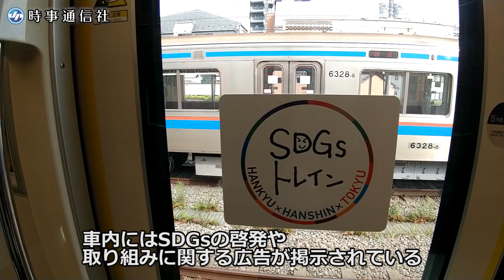東急電鉄の「ＳＤＧｓトレイン」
東急電鉄は１７日、同社の目黒線と新横浜線で運行している「ＳＤＧｓトレイン」を公開した。車内には、いたる所にＳＤＧｓの啓発や取り組みに関する広告が掲示されている。運行期間は２０２６年３月までの３年間を予定している。【時事通信映像センター】